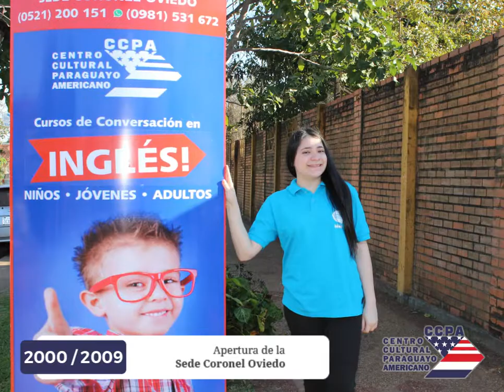7 Década 2000 79 Aniversario CCPA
Un nuevo aniversario se aproxima y queremos que nos acompañes a revivir momentos inolvidables para todos.🎉🎉🎉
Un poco más de historia, 7ta parte